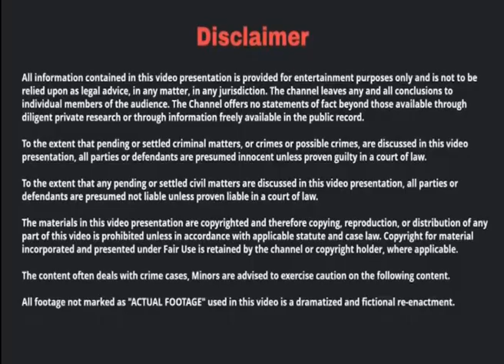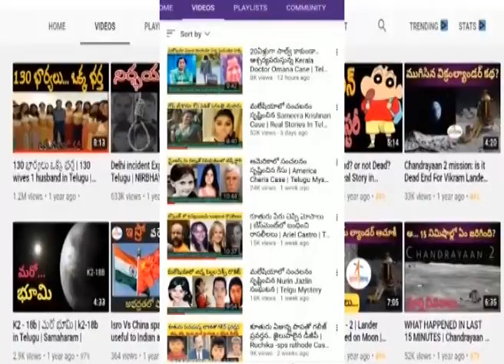దేశ చరిత్రలోనే గొప్పగా పోలీసులు విచారణ చేసిన కేసు | Telugu Mystery | Kerala Uthra Case In Telugu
కేరళ మాత్రమే కాకుండా ఇండియా మొత్తాన్ని ఈ కేసు అదిరిపడేలా చేసింది. దానికి కారణమేంటంటే ఒఖ పామును సూరజ్‌ మర్డర్‌ వెపన్‌గా వాడుకున్నాడు.. అతడే హంతకుడని పోలీసులు ఎలా కనిపెట్టారు అనే విషయం ఆసక్తి రేపింది. పోలీసులు మూడు ముఖ్యమైన అంశాలను విచారణ చేసి సూరజే నిందితుడని కనిపెట్టారు. ఆ విషయాలేంటో ఈ వీడియోలో పూర్తి వివరాలు తెలుసుకుందాం.